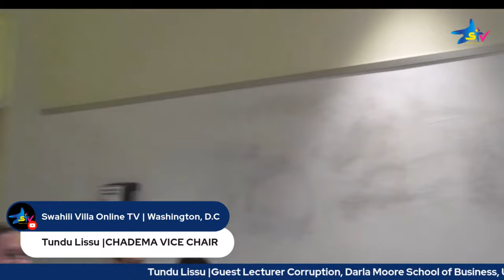Tundu Lissu |Guest Lecturer Corruption, Darla Moore School of Business, University of South Carolina